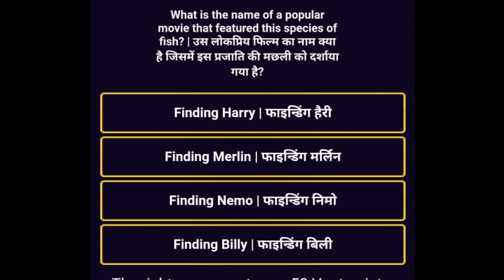What is the name of a popular movie that featured this species of fish?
What is the name of a popular movie that featured this species of fish? | उस लोकप्रिय फिल्म का नाम क्या है जिसमें इस प्रजाति की मछली को दर्शाया गया है

The big picture quiz

The big picture 1lakh Answer

the big picture Answer

the big picture quiz answer

the big picture question and answer